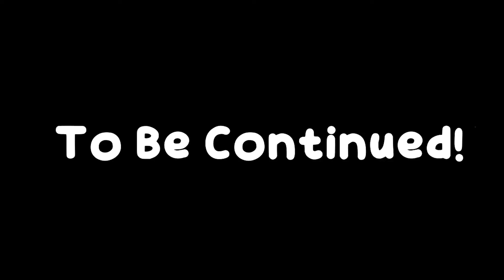🩸| Resident Evil VII: Village | Part 1 - The story of the Winterses!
The newest Resident Evil has just been released and it's been anticipated by so many! Let's see if it lives up to it's hype. Also... Hi Chris.